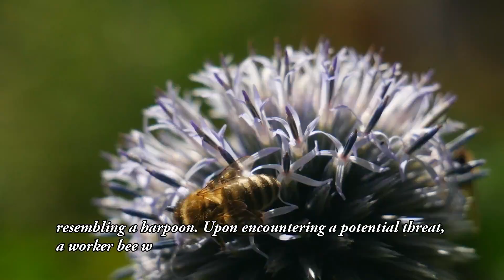Why Does A Bee Die Right After It Stings You?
🐝 Did you know that a bee dies after it stings you? 🐝

When a bee stings, it dies because it self-amputates a part of its abdomen, sacrificing its own life in the process. Bees sting defensively, not offensively, and only female bees have a stinger that actually works. Male bees are incapable of stinging, and stingless bees don't sting due to their ineffectiveness. The bee's stinger is a modified ovipositor associated with venom glands, and it has two rows of serrated and barbed blades. The bee can only use its stinger once, as it gets lodged in the prey's skin and ruptures the lower portion of its abdomen upon trying to fly away.

Bees sting defensively, not offensively.
Female bees are the only ones who can sting effectively.
Stingless bees do not sting.
The bee's stinger is a modified ovipositor associated with venom glands.
The stinger has two rows of serrated and barbed blades.
The bee can only use its stinger once before dying.
The bee's stinger gets lodged in the prey's skin, rupturing the lower portion of the bee's abdomen.
0:00 Intro
0:44 Can All Bees Sting?
1:18 A Female Bee’s Sting
1:47 What Is A Bee Stinger?
2:53 How Does A Stinger Work?

"The Shocking Reason Why Bees Die After Stinging You"
"You Won't Believe What Happens When a Bee Stings You"